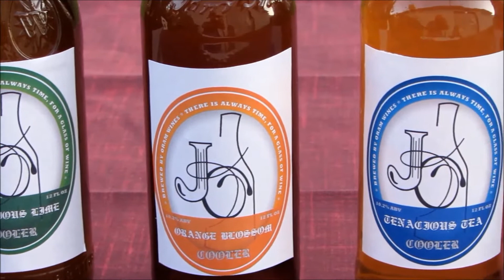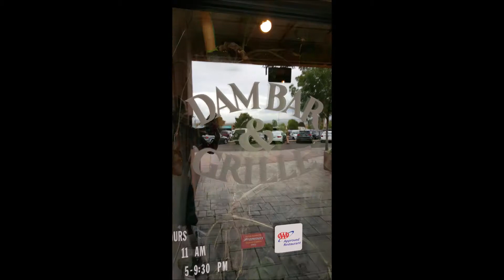Homebrew Wednesday #63 Back From Vacation